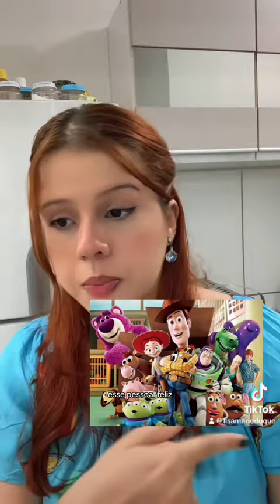VOCÊ NÃO CONHECE TOY STORY????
Acompanhem essa belezura na outra rede social:
Tktk (18.4k +): lisamarieduque